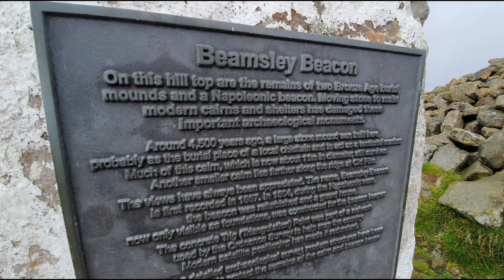SOTA - Beacon Hill N.Yorkshire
A trip up to Beacon Hill Langbar North Yorkshire with the family. Great for SOTA if your batteries are fully charged lol